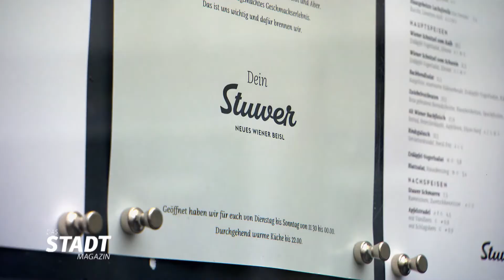Gastro-Tipp: Stuwer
Namensgebend durch das Stuwerviertel serviert das Stuwer österreichische Küche mit internationalem Touch! Ausprobieren empfiehlt Gastro-Obmann Peter Dobcak.